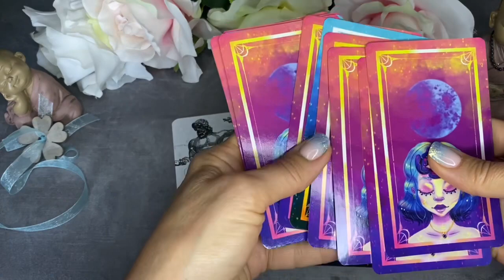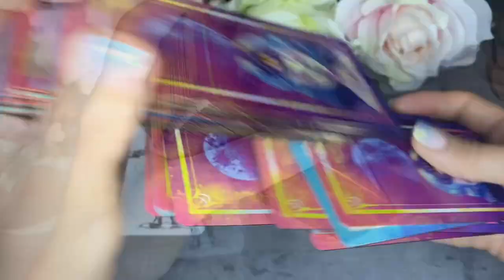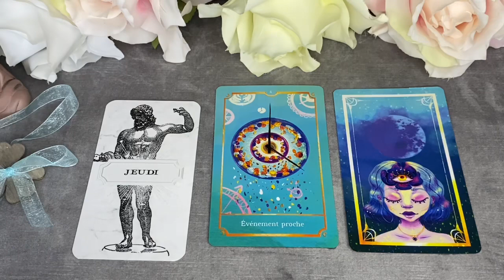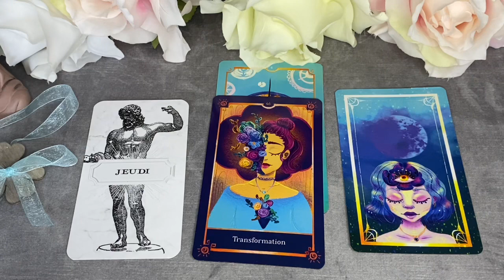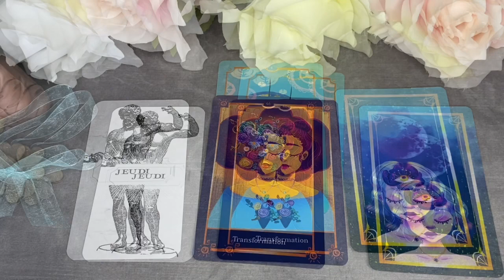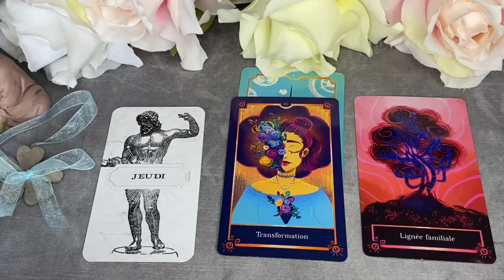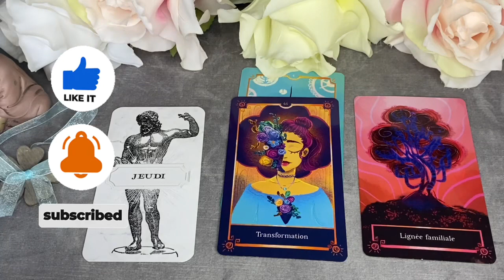❤️‍🔥Transformation votre Capsule du jeudi ❣️ Guidance